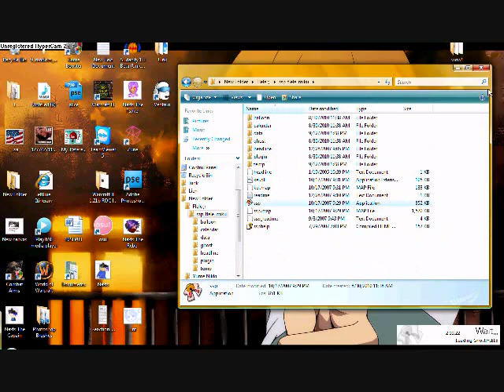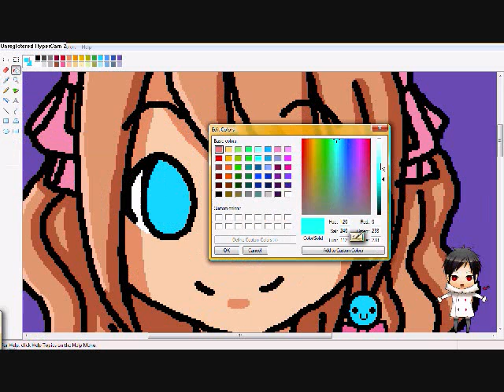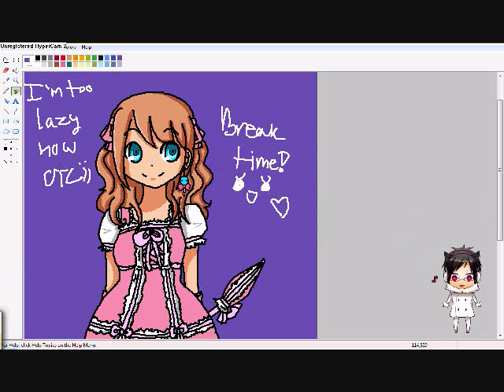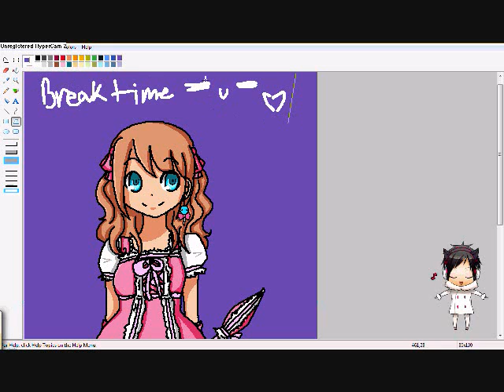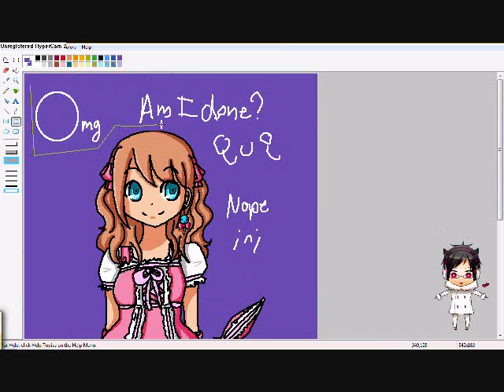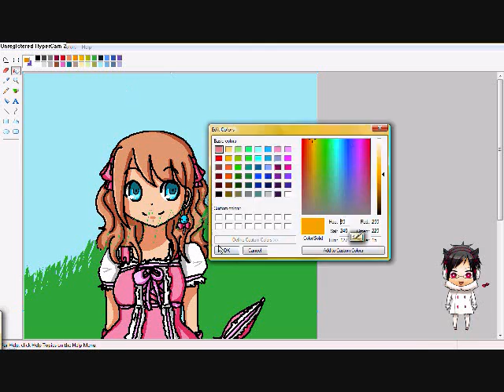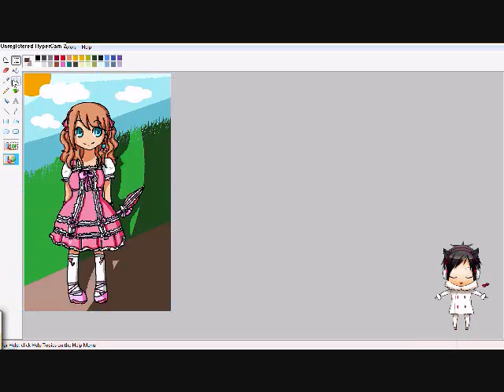Sweet Lolita Speedpaint [MainneBby]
Im really proud of this drawing.
Sweet Lolitas are cute. I was inspired by Momoko In Kamikaze Girls. Oh she is so cute yet badass.

The dress was something I found on google pictures and the earring was taken from HipHop Candy

I hate how my Flele glitches back into Psyches outfit while hes Izaya. ANNOYING FFFFFUUUUUUU

The most hardest part about making these videos is picking the songs. I have 5 songs I wanted to use. In which most was ALISA-BETH's Covers.